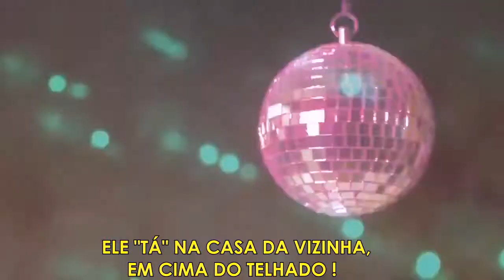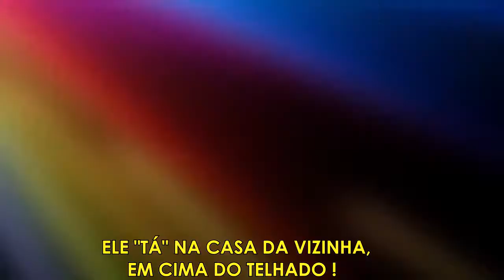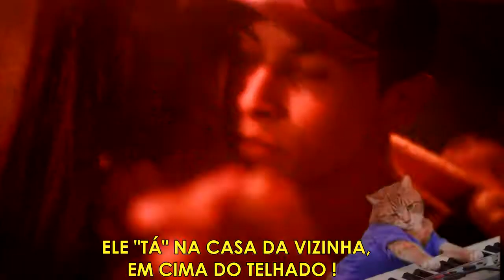JULIA LUZ & ARCA NEGRA - GATINHO MIAU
Artista: Julia Luz
stalag riddim
agradecimento a FotoViajante pela ideia ,Imagens  e parceria na produção do video